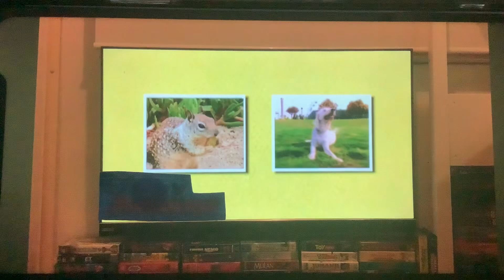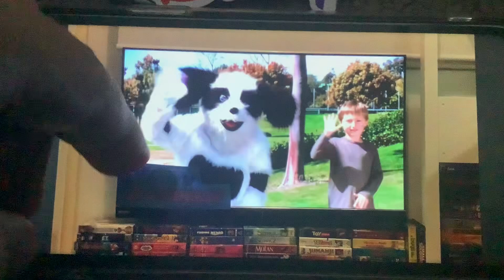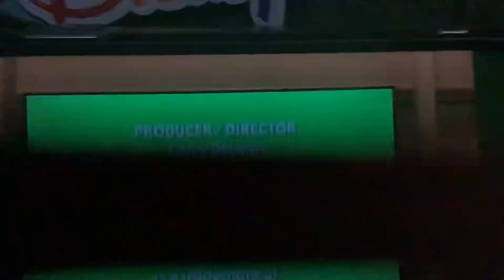Your Baby Can Read Volume 4 Disney Junior. Outro